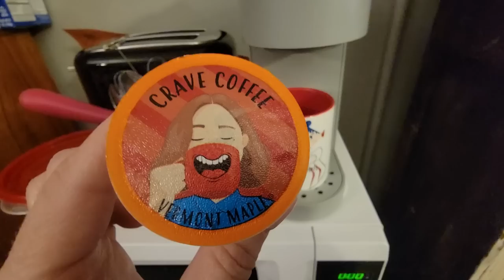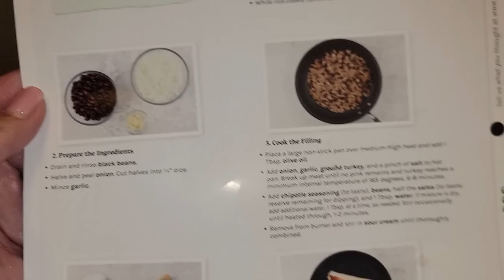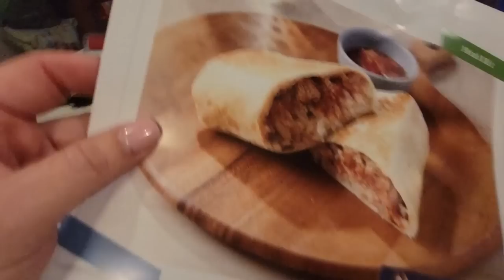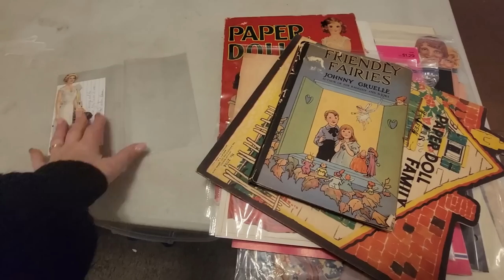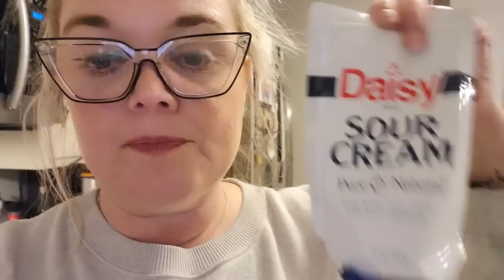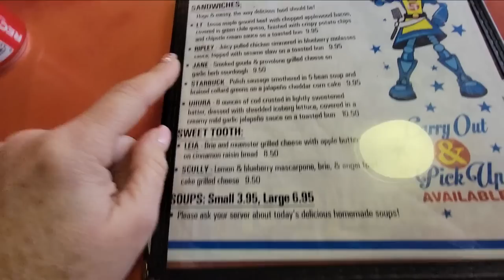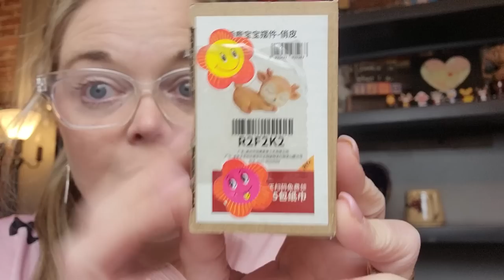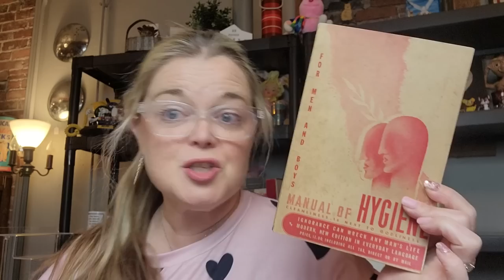Shopping for Vintage Treasures with a Thrifter - What IS This?! | TJVH WEEKLY Vlog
In this week's vlog, I go shopping for vintage treasures with my best friend, Cindy! We hit up some thrift stores like Goodwill and Nana's This and That and I show you some of the best (and worst!) finds from the week. It's also shamefull how many trips I took to Starbucks this week. I'm ashamed!

I also give you a bit of a preview for my upcoming live sales on Youtube and WhatNot. I hope you can come to them! Link to my WhatNot storefront is below!

Beginners Guide to Buying and Selling On WhatNot

USE THIS CODE TO SAVE 20%: Misty20

📬 Cards/Friend Mail
Misty Pate